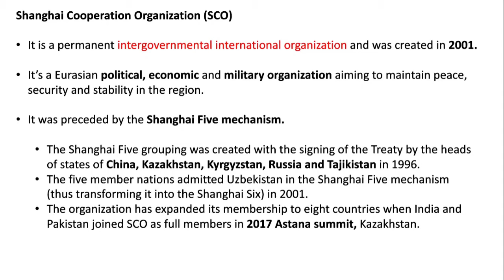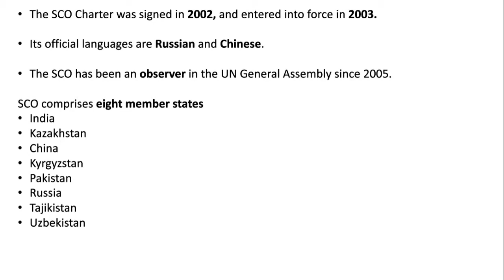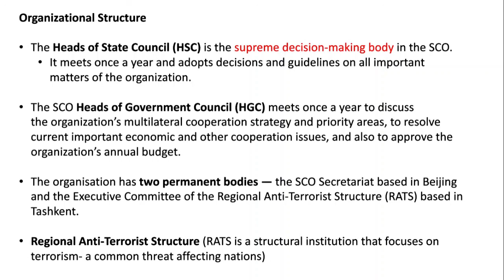Shangai Cooperation Organisation explained- International Organizations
Thanks!!
Keep Supporting!